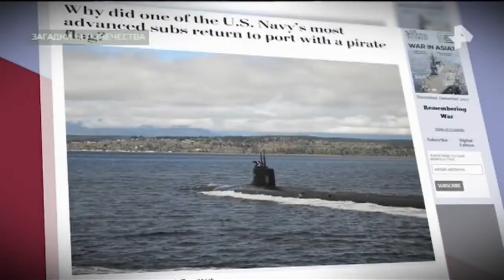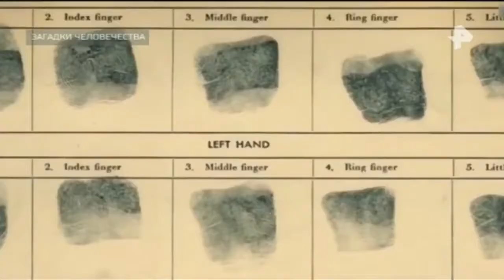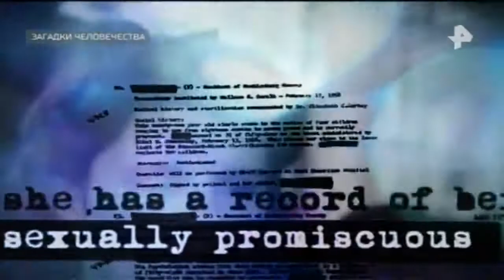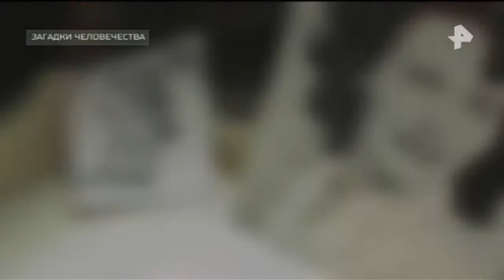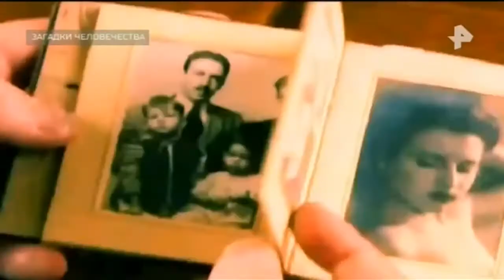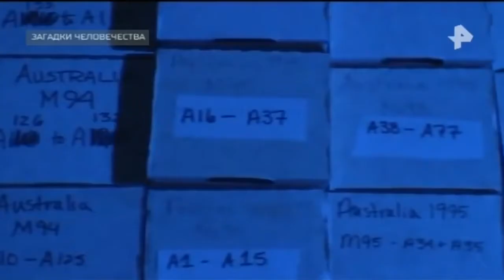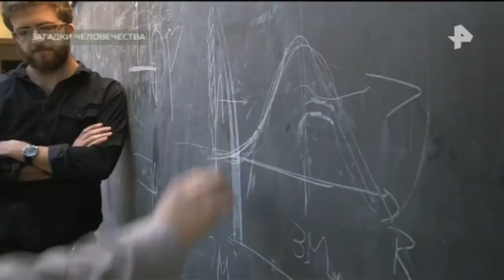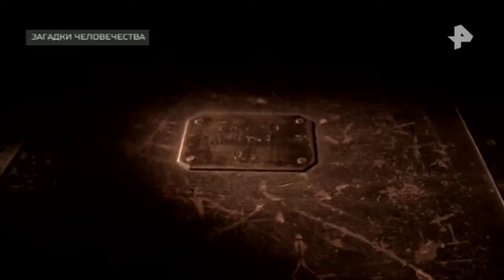Загадки человечества. Выпуск от 31.10.2017